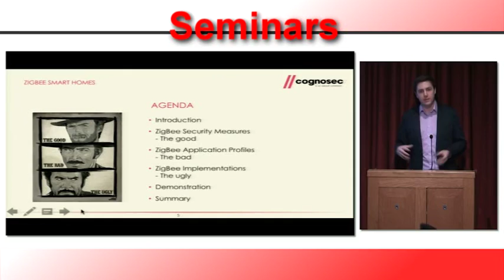IISP promo video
Promotional video for the IISP Conference, including vox pops with exhibitors.